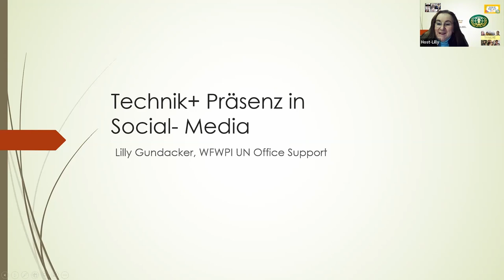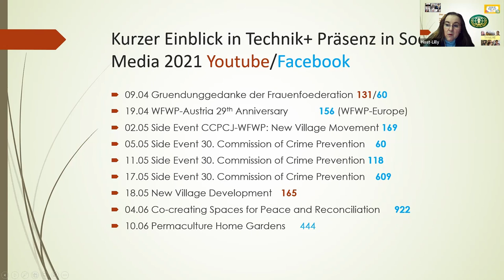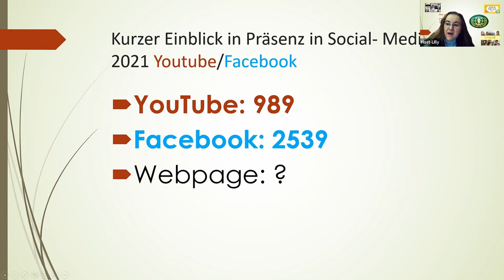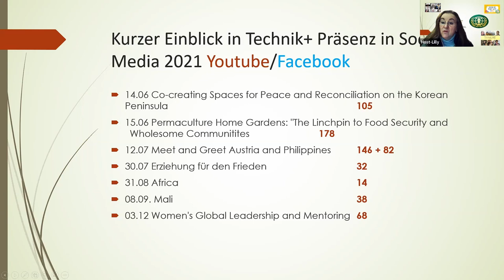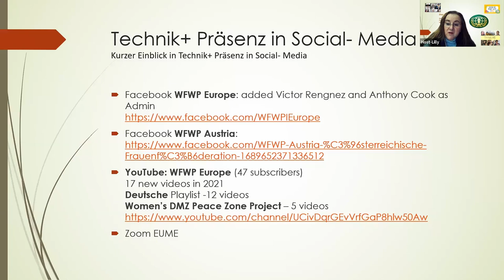Frauen und Technik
My presentation in not always fluent German about WFWP activities and their publication in social media channels, particularly Facebook and Youtube. The so-called "likes" were often-times actually only views or clicks, as can be verified on the appropriate accounts.